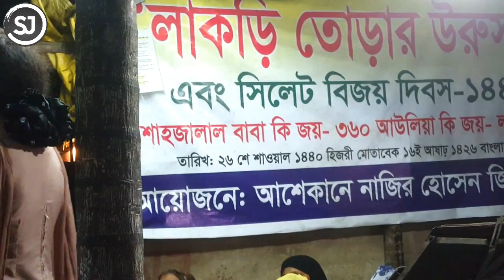শীতের রাতে সুমাইয়া সরকারের হট বিচ্ছেদ গান | স্বার্থের এই দুনিয়ায় প্রেম বলে কিছু নাই | Folk Gaan | SJ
Bangla Folk Song, Bangla Traditional Song, Bangla Stage Song.